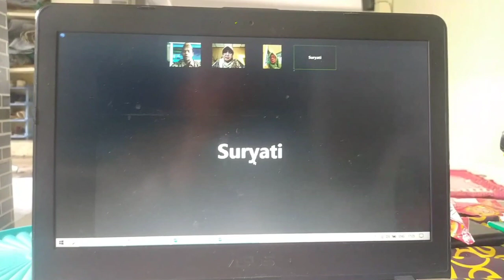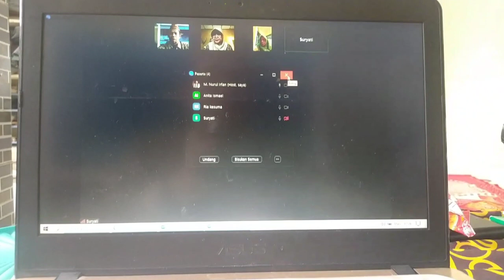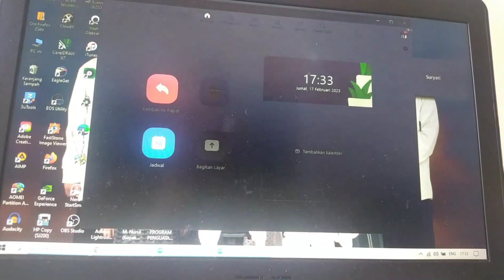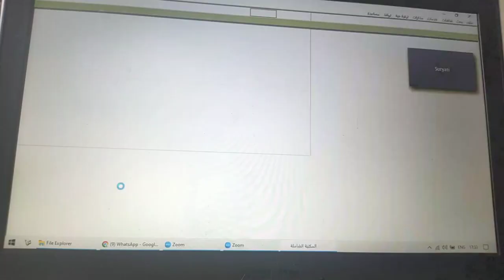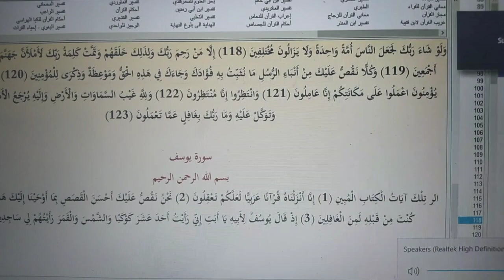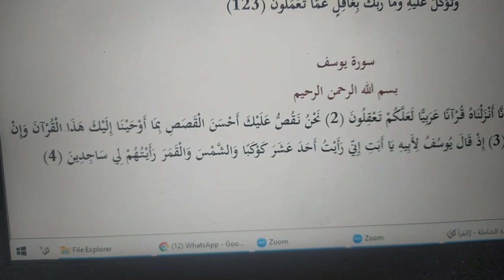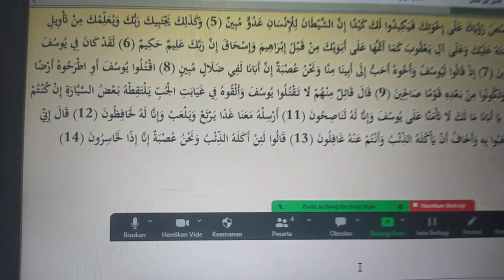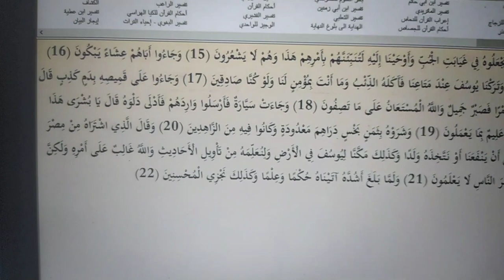Bersama Ibu ibu Sepuh di Pondok Indah